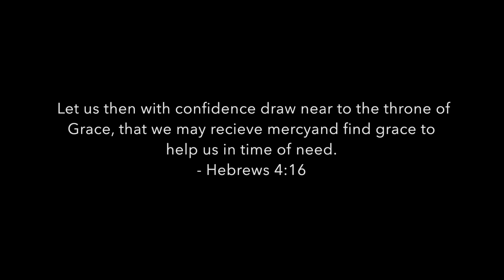Kidz Kerk November 1st NL